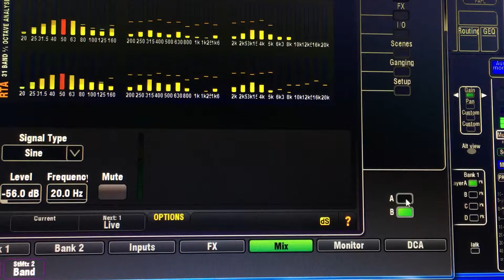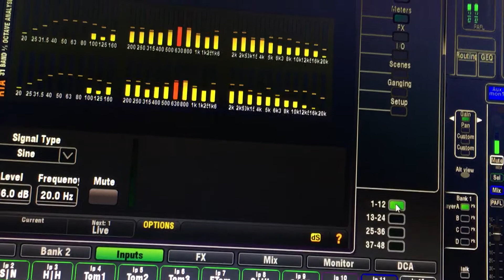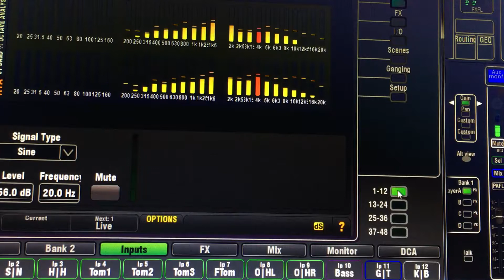เข้ากันไม่ได้ Allen & Heath GLD-80